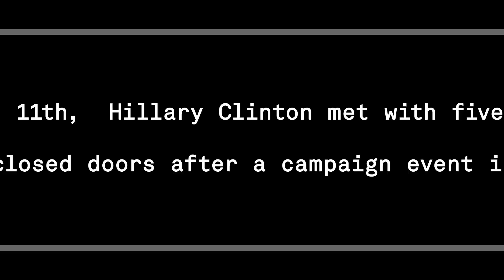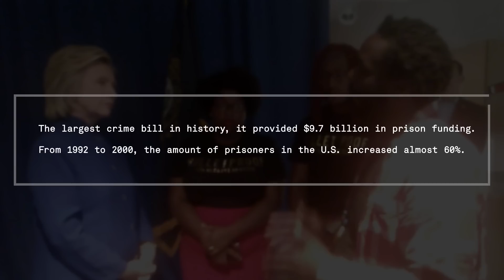Hillary Clinton Talks With BlackLivesMatter | EXCLUSIVE | Part 1 | GOOD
GOOD has obtained exclusive video of the exchange between the Democratic candidate and members of the Boston chapter of BlackLivesMatter, watch as Clinton responds to several tough questions.